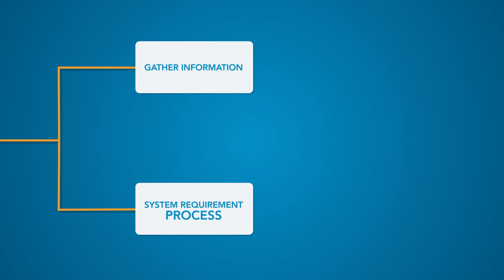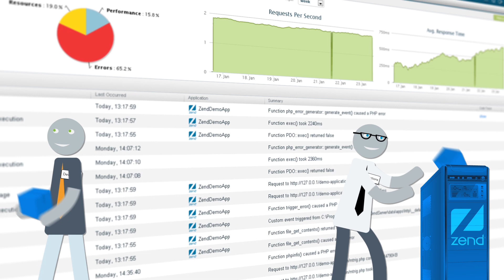Zend Server: stop the PHP application devops meltdowns!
Zend Server is the leading enterprise-ready platform for deploying, running and managing mobile and web applications. Designed to avoid the most common causes of application failure, Zend Server equips development and operations teams with the tools and infrastructure to support rapid application releases, and provides PHP applications with a high level of reliability, performance and security, both on-premise and in the cloud.